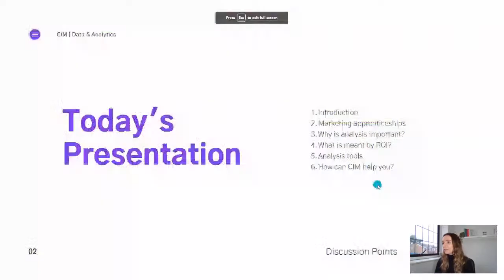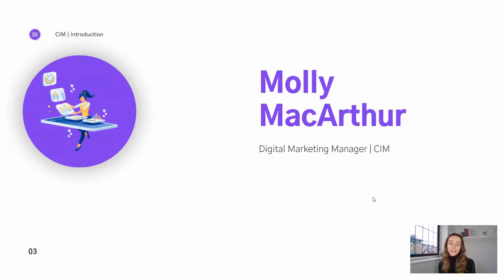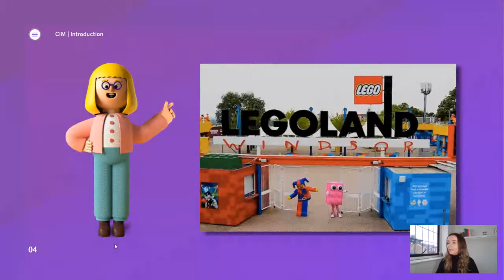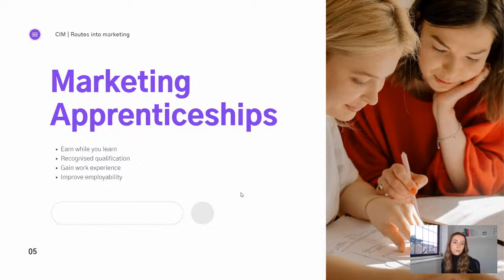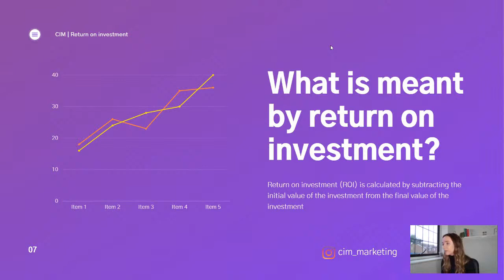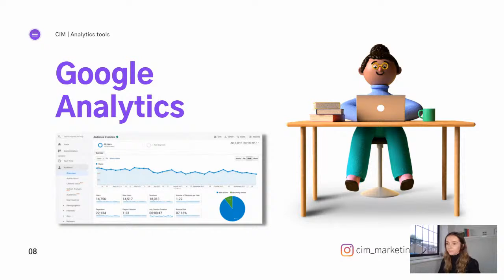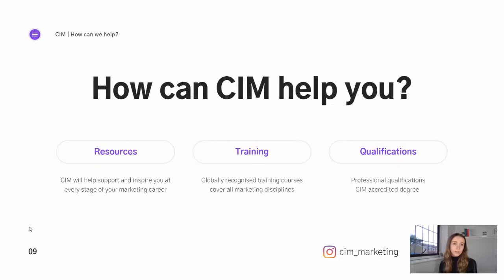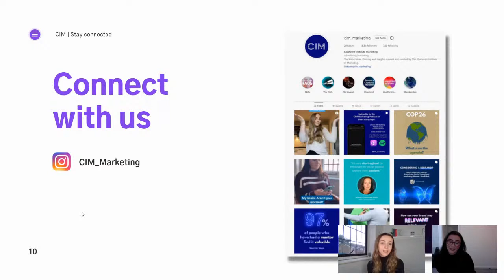Analysis with Molly MacArthur